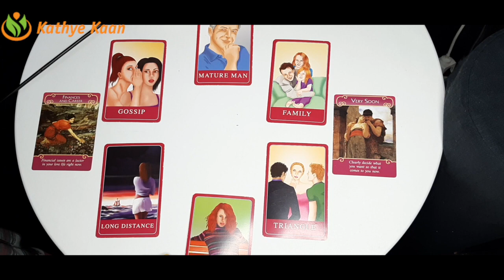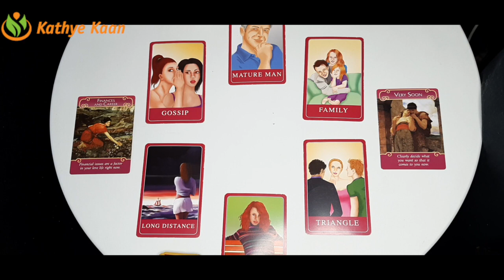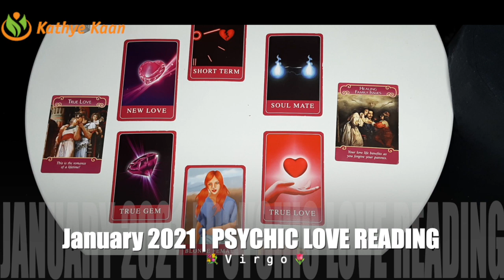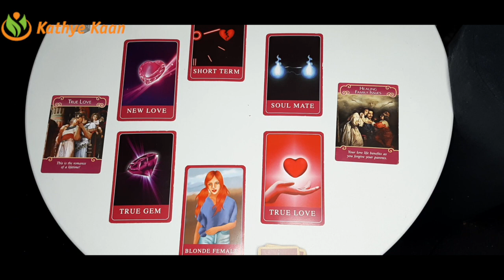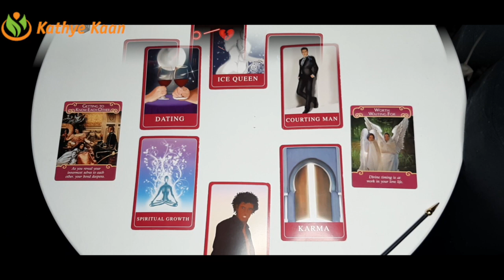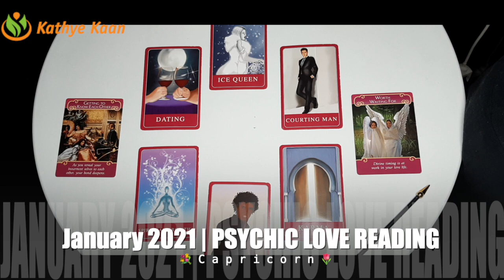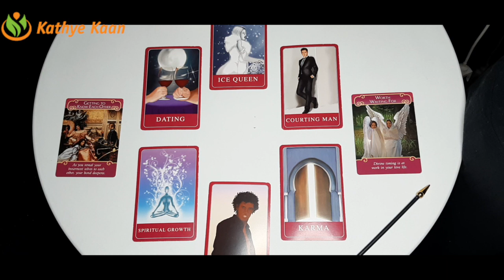LOVE READING💐TAURUS 🌹VIRGO ☀️CAPRICORN 💝JANUARY 2021💖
Watch the EXTENDED LOVE TAROT READING JANUARY 2021 EARTH ZODIAC SIGN Thank you for returning and enjoy your full extended READING by JOINING THE CHANNEL.

00:00 Intro
23:03 ☀️CAPRICORN
00:16 💐TAURUS
11:13  🌹VIRGO

Kathye